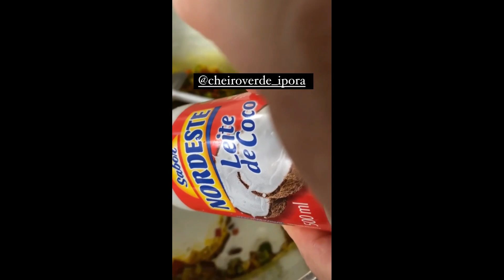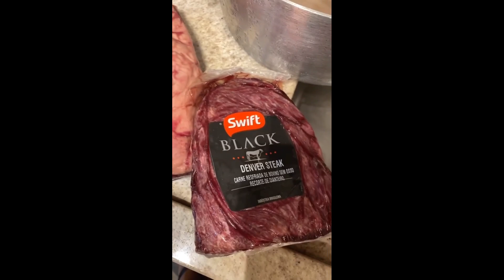Seu Wellington caprichando nos pratos do restaurante | Stories do Pai da Ju